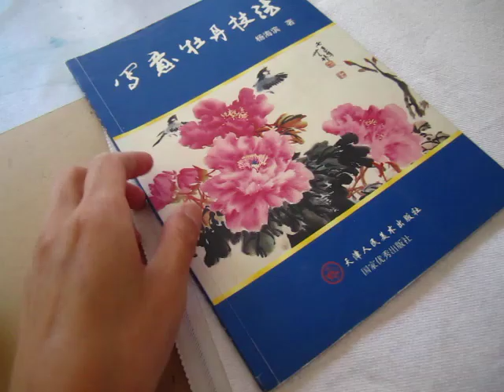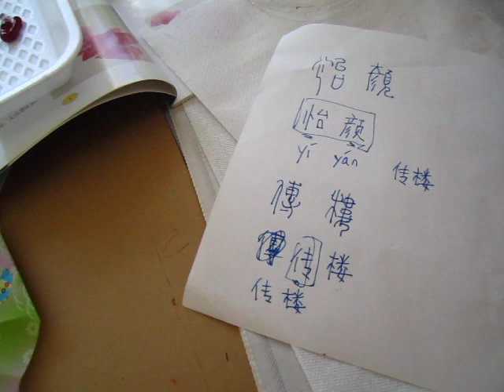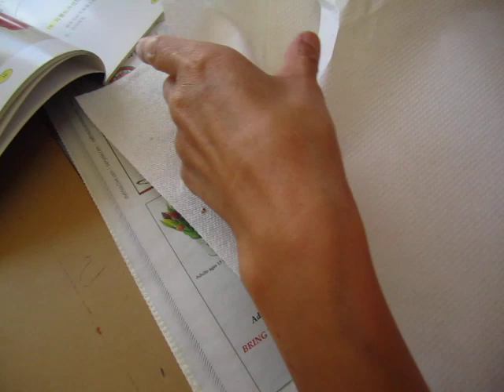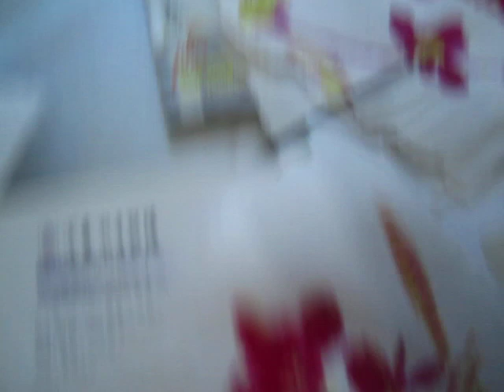Silently practicing Chinese brush painting